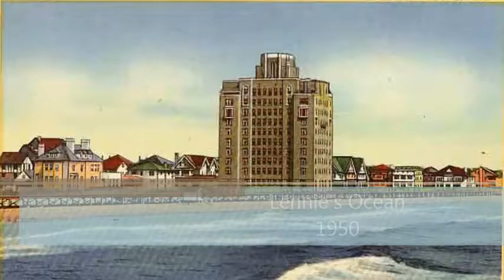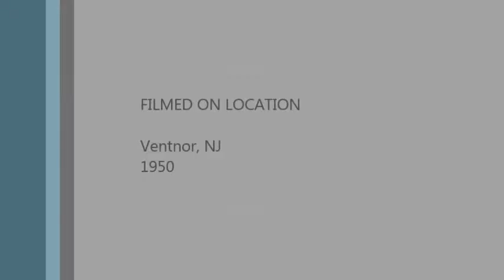1950 Lennie's Ocean